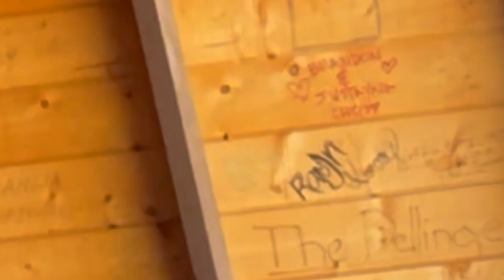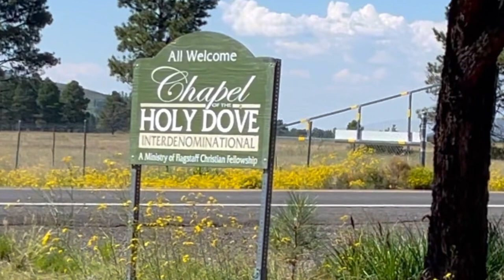Parking Lot Living -Spend time with me in a parking lot. I’ll show you the ropes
Parking Lot Living.  Yep.  Living in a parking lot with covered parking is common for nomads.  During the summer in the city, it’s the only way to fly during the day.   Paul and I have a fun Sunday in a parking lot with very few people around.  Abby enjoys it also

Seekway Water Shoes
Hi Boost cell booster
Dog treat bag
Portable Uv water purifier
Telescope ladder
Renegy flexible solar panel
Portable electric kettle
USB fan 6 in
Flexible solar panel
Jackery 500
Pour over coffee

Amazon.com/author/minivanlee

iPhone flash drive + USB FIR LAPTOP

Bear Spray

Stop Fire Fast

10Ft extension cable

Renegy 100w solar flex

OKMO G1000
OKMO G2000

Touch sensor Light

9” usb fan

New Fairy Lights

Wall Clips for Lights

Laptop Bed tray Table

Geniani Humidifier.

Teton -25 Sleeping Bag